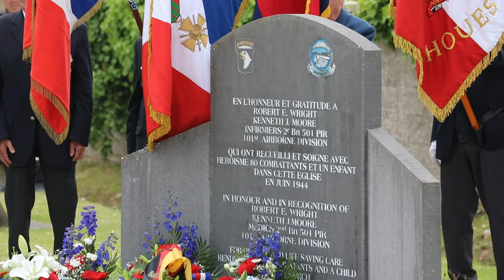A Tribute to Our Heroes: Brig. Gen. John W. Lubas Pays Respects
The Deputy Commanding General of the, 101st Airborne Division (Air Assault), Brig. Gen. John W. Lubas gave his remarks during the, Angoville-au-Plain Memorial Ceremony, in Angoville-au-Plain, France on June 3, 2023.

Angoville-au-Plain Memorial Ceremony
ANGOVILLE-AU-PLAIN, FRANCE
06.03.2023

 The 101st Airborne Division (Air Assault) is forever linked to the people of Normandy, especially Carentan. The division fought and sacrificed for the freedom and peace that exists today in France. (U.S. Army video by Staff Sgt. Malcolm Cohens-Ashley.)

Film Credits: Video by Staff Sgt. Malcolm Cohens-Ashley
101st Airborne Division (Air Assault)